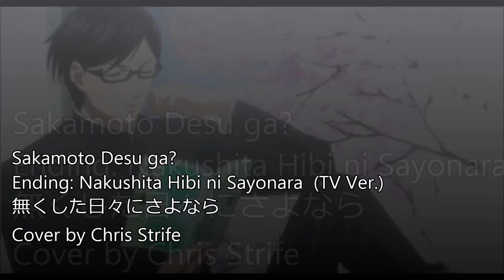Sakamoto desu ga? - Nakushita Hibi ni Sayonara (Ending) Chris Strife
坂本ですが?
Haven't You Heard? I'm Sakamoto
無くした日々にさよなら

★ SUGGEST ME NEW SONGS! ★